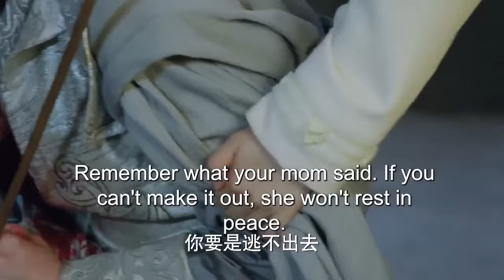ENGSUB【My lovely cool knight】▶EP46|Zhao Liying、Zhang binbin💌CDrama Recommender